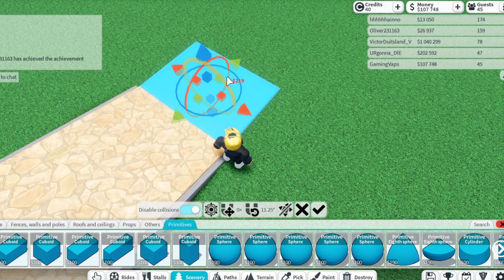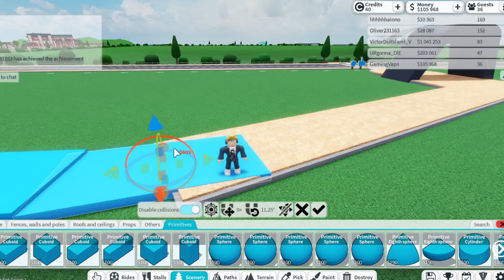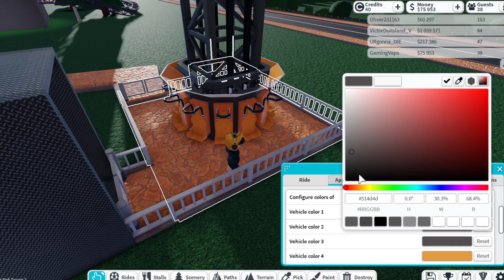Building my Marvel Theme Park (ep2)